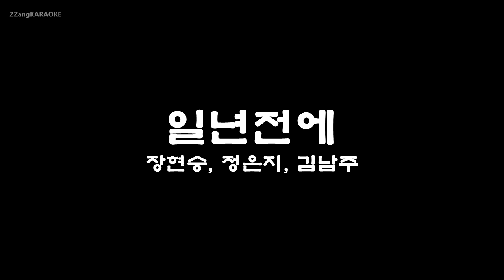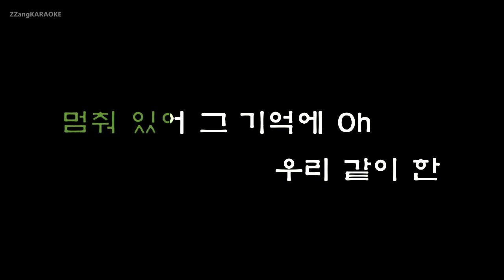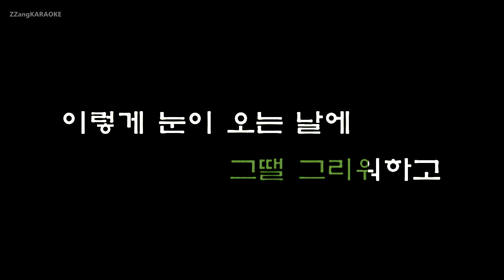[짱가라오케/원키/노래방] 장현승, 정은지, 김남주-일년전에(A Year Ago) [ZZang KARAOKE]